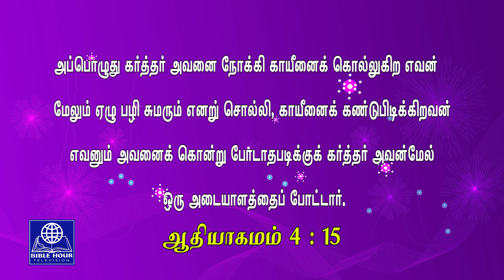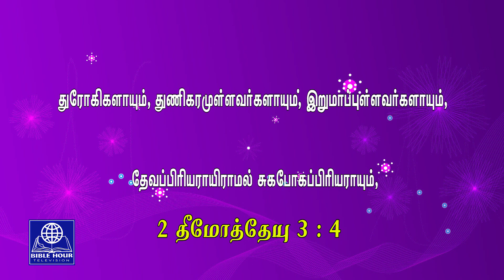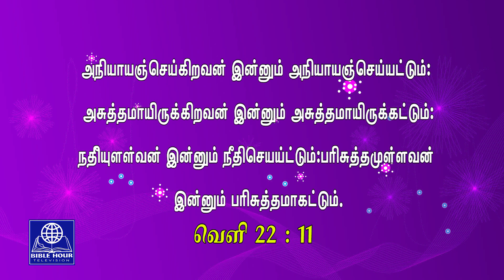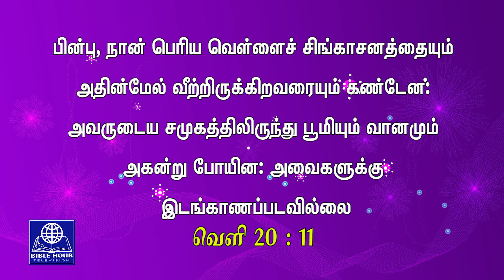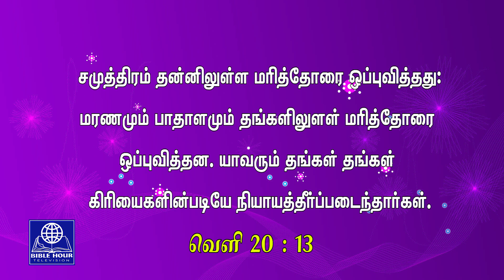VETRI TAMILAN 103 - Understanding the book of revelation/வெளிப்படுத்தல்/BibleHourTV